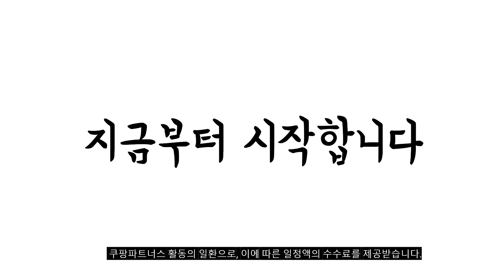2023년 유닉스미니고데기 판매 추천순위 BEST10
❤️❤️❤️ 유닉스미니고데기 구매 가격 평점 리뷰 정리해 봤어요! ❤️❤️❤️
[00:06]
10위. 유닉스 세라믹 C컬 웨이브 볼륨 스타일러 판 [27,790원]

[00:11]
9위. 유닉스 세라믹 헤어 고데기 UCI-A2521 혼합색상 [24,900원]

[00:17]
8위. 유닉스 테이크 아웃 4 충전용 무선 멀티 [35,700원]

[00:22]
7위. 유닉스 테이크아웃 시즌4 무선고데기 UCI-A2022 민트그린 [30,800원]

[00:28]
6위. 유닉스 캔디바 5단계 온도조절 고데기 UCI-B2016 샤인핑크 [21,510원]

[00:33]
5위. CKI 미니고데기 CKI-0701 + 파우치 바이올렛 [12,900원]

[00:39]
4위. 유닉스 테이크아웃 무선 고데기 UCI-A2020 FLAT [29,750원]

[00:44]
3위. 유닉스 뿌리 볼륨 고데기 UCI-A2929 블랙 [26,900원]

[00:50]
2위. 보다나 포켓 미니 판고데기 360 크리미블루 VS23S [22,900원]

[00:55]
1위. CKI 휴대용 미니 고데기 CKI-0700 + 전용파우치 [12,900원]